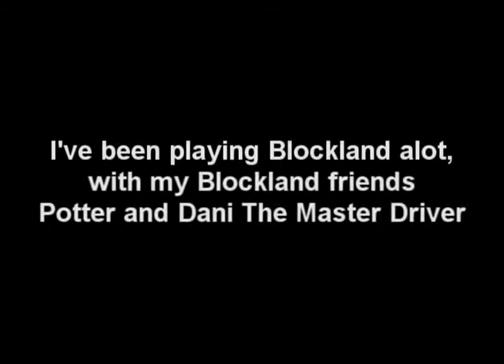Blockland Let's Play with Dani and Potter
I play Blockland with Dani The Master Driver and Potter